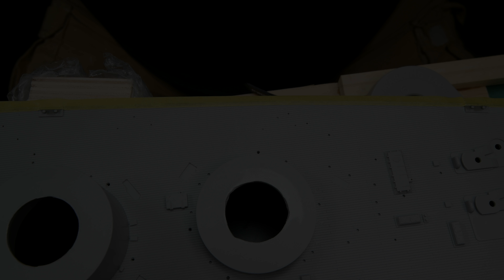The Model Ship - Part 543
I was big into building models years ago. Apparently I’m trying to bring back “the good old days” by building plastic model ships. In this series, that has now become a daily vlog, I’ve already build Trumpeter’s 1:200 scale battleship Bismarck, and a very large model ship case. Now we are building Trumpeter’s 1:200 scale HMS Hood and hopefully later their 1:200 scale HMS Rodney. This is not a tutorial.